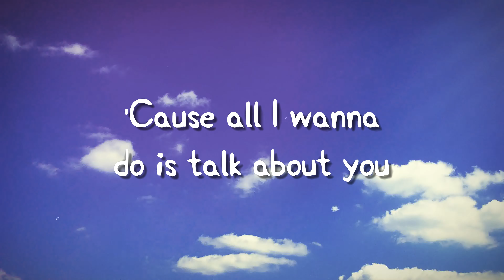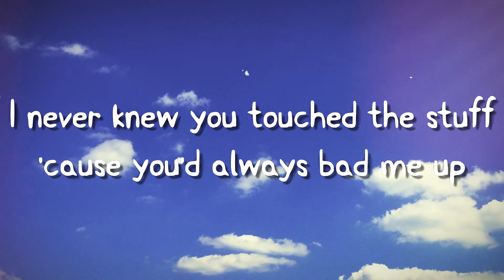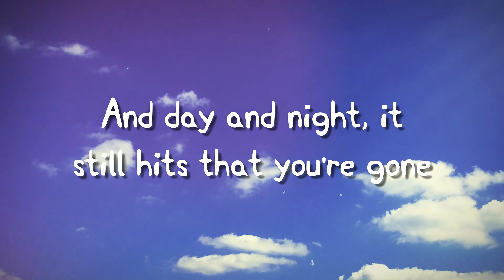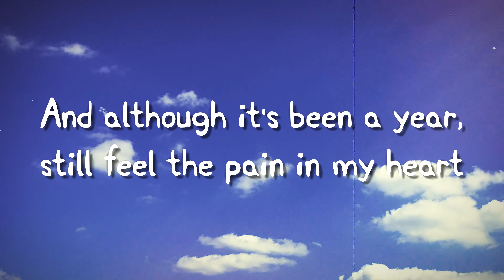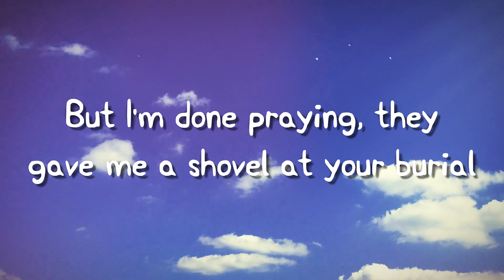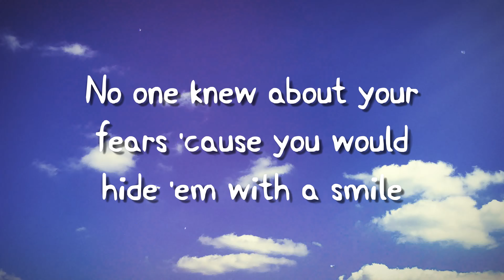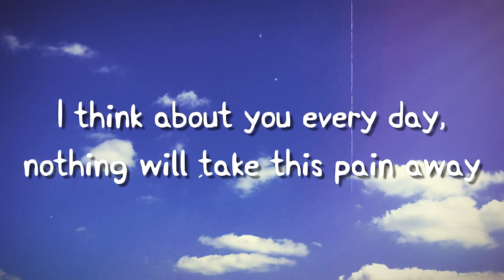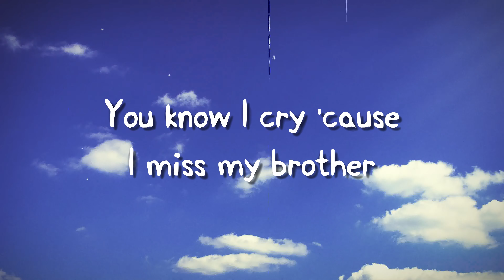F64 - Ed Sheeran(Lyrics)